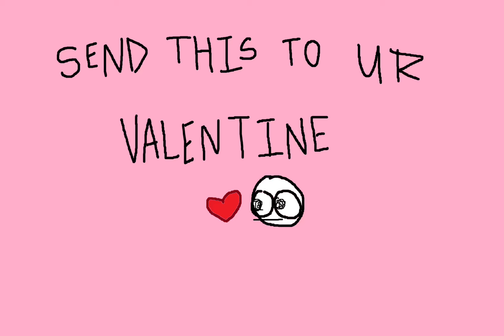send this 2 ur valentine